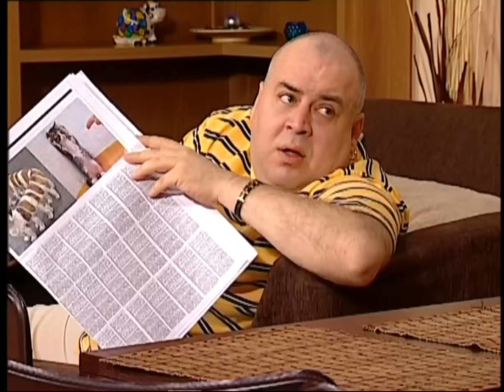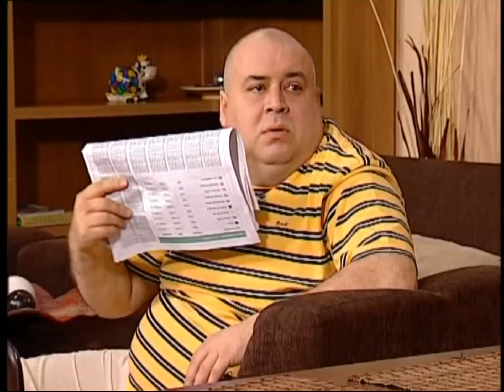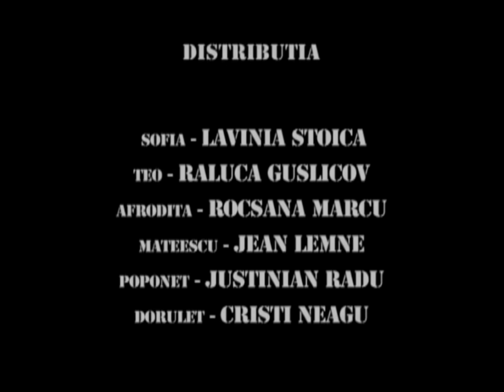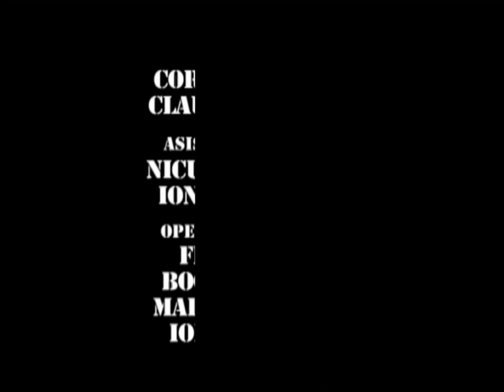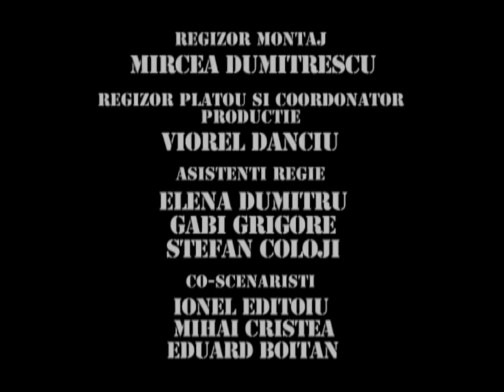TRĂSNIȚII EPISOD 33 SEZON 18 FULL HD